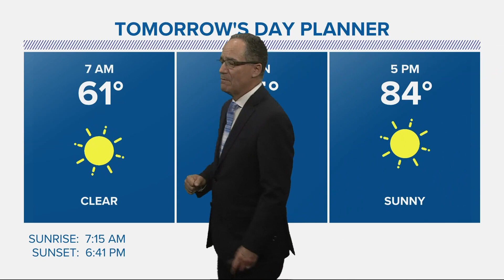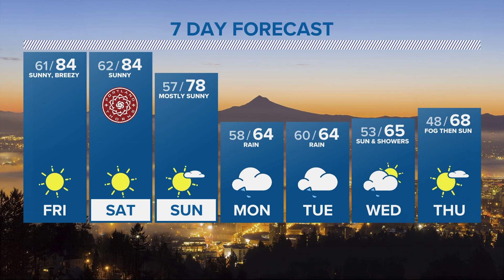KGW Forecast: 11 p.m., Thursday, October 5, 2023